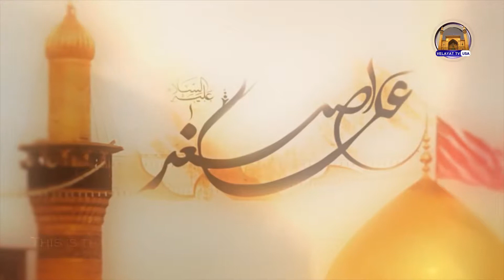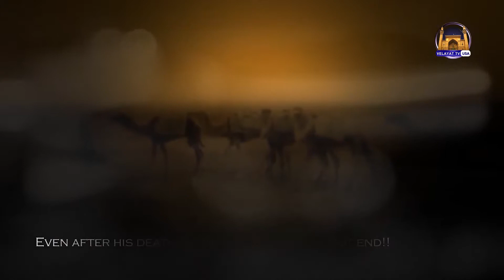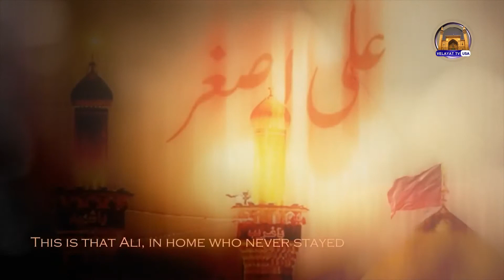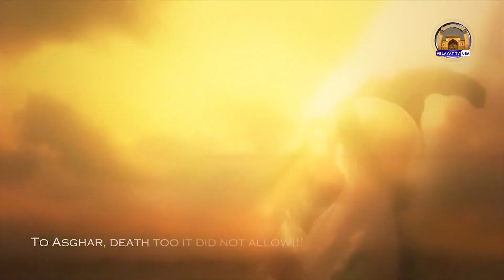Ali Asghar (as) | Karwan of Pride | 6th Muharram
Host:Syeda Anam Fatima Naqvi

Guest:Syeda Arooj Fatima Naqvi

Topic: Karwan Of pride 6 Muharram Ali Asghar(a.s) (Part 1)

Velayat tv U.S.A